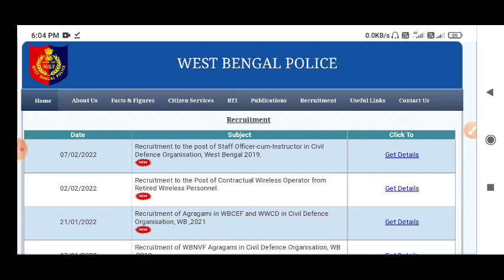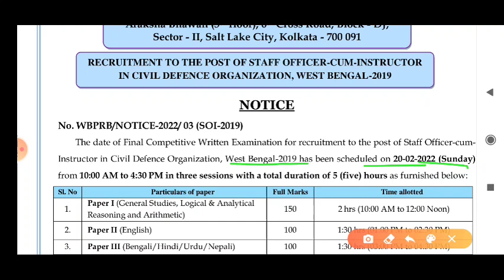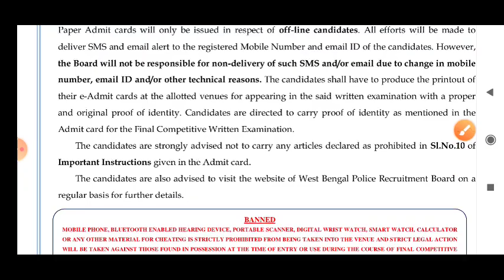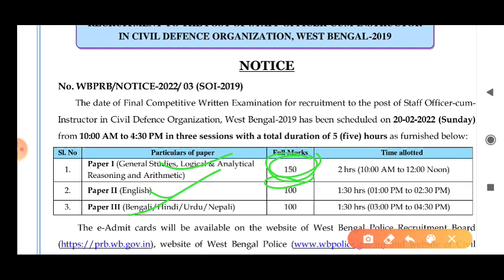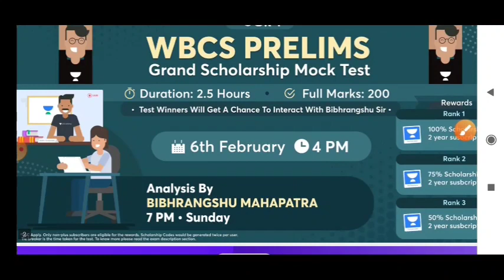WBP New Official Notice published 2022 || WBP মেন্স পরীক্ষার অফিশিয়াল নোটিশ প্রকাশিত হলো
👉মিশন খাকি: Complete Batch on WBP SI Mains: Batch 2

👉Expedition 2022: Batch course Maths, Reasoning & English for Graduate Level Exam

WBP কনস্টেবল রেজাল্ট 2022 || কোর্টে কেস নামলে কি রেজাল্ট প্রকাশিত হবে না || 4 February Case Update

🛑 বইটি সংগ্রহ করার সময় কোন সমস্যা হলে এই লিঙ্কে ক্লিক করে সমস্যার কথা জানাতে পারেন:-